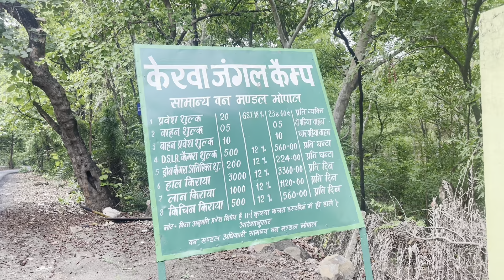Parenting is not tough | Real Parenting | Parenting Tips |Parenting Advice | Parenting Skills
Hi guys I am Yashovardhan, in this vlog I will give you some of practical parenting tips which I follow with my son to develop him as a strong, confident, sensible to nature as well as environmental issues.

Parenting is not tough
Real Parenting
Parenting Tips
Parenting Advice
Parenting Skills